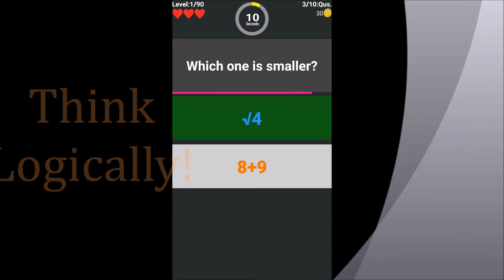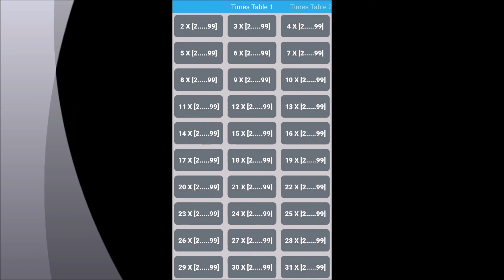MathTrix by NebulaApps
Worried about your numerical/Math skills? Try MathTrix and see the improvement!

MathTrix is one of the most useful arithmetic apps to improve your numerical skills and brain functions. Because of today’s technological dependency, our thinking capability has vastly decreased. Even for a simple mathematical/arithmetic problem, we search for the calculator app installed on our smartphone. In an effort to reduce this dependency, MathTrix has come to the rescue!
To engage our brain and to enlighten our thinking, MathTrix is tremendously helpful. It will allow you to solve various math problems from basic to advanced level using various tips provided. The app is extremely useful when dealing with numbers in any math test like PSAT, SAT, ACT, GRE, GMAT, and MCAT, as well as for regular school tests, which do not allow any calculator, quiz and of course in real life scenario! Our app will let you think mentally to solve a problem rather than using a calculator. The more questions you solve, the more efficient you will become over the time.

MathTrix is a perfect math workout game and it will teach you the basics of math calculation and you will have fun at the same time.  There are additions, subtractions, multiplications, divisions, exponentials and even square root problems! Compete with your friends or stun the best math kid in your class! Your life will be a lot easier when you can simply remember the awesome math tricks from our Game Mode options.

Want to improve your math skills and surprise your friends with faster mental calculation speed? Try MathTrix now and score higher to improve your grade!

Some Features of MathTrix

Simple UI
Our simple yet elegant user interface (UI) let you enjoy a playful environment while getting engaged in the game. Smooth navigation and custom-made fonts and colors will definitely be enjoyable.

Game Mode
MathTrix houses some brilliant features for the users. From the Game Mode option, you can choose a particular set of questions; you can brush up your skills on Times Table or you can train your brain by solving some multiplication or percentage problems. Also, the brain teaser section will let you think logically! Do not forget to try the brain teaser. The most exclusive feature is the Math Tricks section is the Tricks section. Here, you will find all the useful tricks that you can implement to solve questions from the problem sets. Check out the Math tricks section from the Game Mode Menu or from the Home page.

Game Level
MathTrix has total 3800+ unique levels and each level has random questions. As move to next level the difficulty level of the questions will also increase. Every level contains 10 questions and you will have 10 seconds for each question which will be challenging as you move to the next level! Players will have three lives for each wrong answer, you will lose one life and so on.

Game Over Screen
After completion of each level, a game over screen will come which will show the performance of that level- how many answers you got right. From the game over screen user can navigate to next level or reply the same level or can navigate to the home page.

Game Rules
To make sure the app is helping you to improve your skill, there are some rules to move to the next level. You must earn a 2-star from every level in order to move to the next level. This ensures that your brain is properly doing the mental calculation in order to function well on the next level. Also, we have added time limitation so that you perform at your best in a stressful environment.

Other Features:
- 10" Tablet supported!
- 8" Tablet supported!
- 7" Tablet supported!
- Beautiful background music on/off feature
- Button click sound on/off feature
- Notification on/off feature
- Vibration on/off feature
-  Multiple difficulty levels: Easy, Medium, Hard.
- 3800+ levels
- 41 unique  math tricks
- Great ways to play: Choose operation mode, choose level, Correct Score, Timed Levels and  Mode
- Get 60 points by correcting 6 questions out of 10 to unlock next

This game is offered by NebulaApps

We hope you will have a pleasant time with our brilliant arithmetic game, MathTrix. We are continuing our efforts to add new features to our app. Keep solving the problems and increase your numerical skills. We promise that we will add more cool features soon!

MathTrix is FREE to download and FREE to play. So what are you waiting for? Let's start practicing!

Category: Education
Content Rating: Everyone